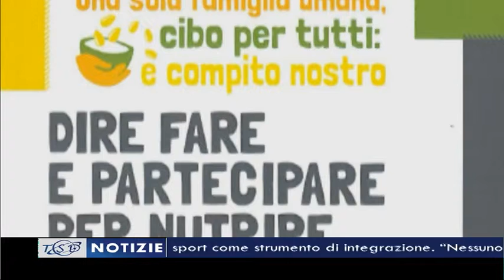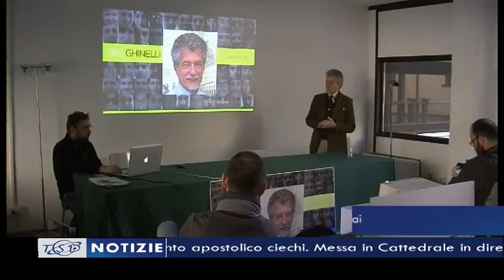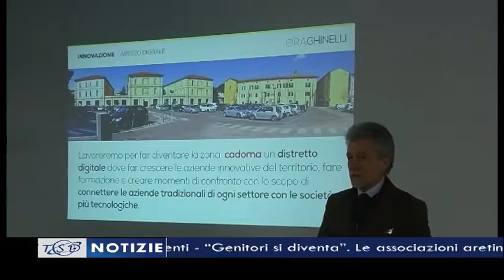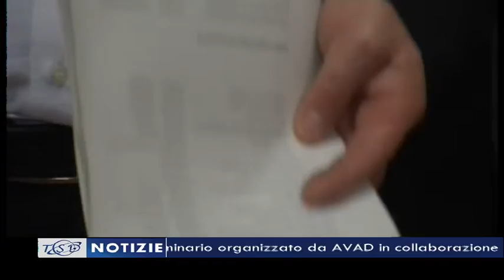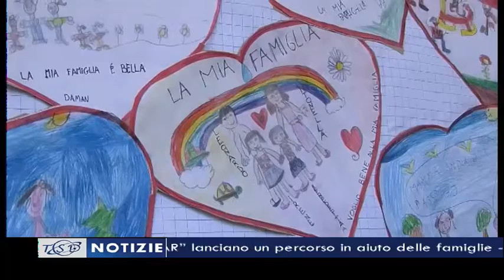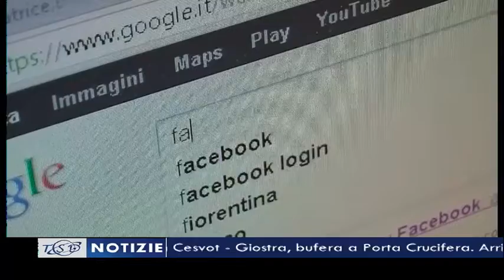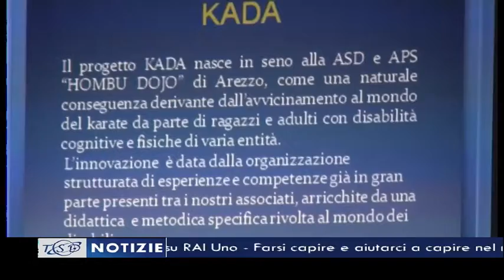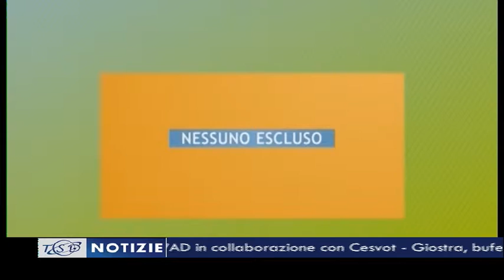TSD Notizie del 12 marzo 2015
I principali titoli dell'edizione delle 19.40 a cura di Riccardo Ciccarelli e condotta da Ilaria Vanni:
1. Diritto al cibo, Caritas Toscana promuove una giornata di confronto e progettazione. La diretta dell’iniziativa su TSD;
2. Amministrative: Ghinelli lancia migliorarezzo.it, un portale in cui amministrazione e cittadini collaborano per la città;
3. La manutenzione al centro del piano delle opere pubbliche. Nel 2015 13 milioni e mezzo di investimenti;
4. “Genitori si diventa”. Le associazioni aretine del coordinamento “Affid.AR” lanciano un percorso in aiuto delle famiglie;
5. Lo sport come strumento di integrazione. “Nessuno Escluso” alla scoperta del progetto Kada, il Karate per persone con disabilità.